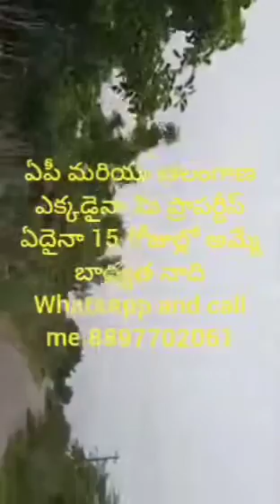మీ ప్రాపర్టీస్ ఏదైనా అమ్మే బాధ్యత మాది 8897702061